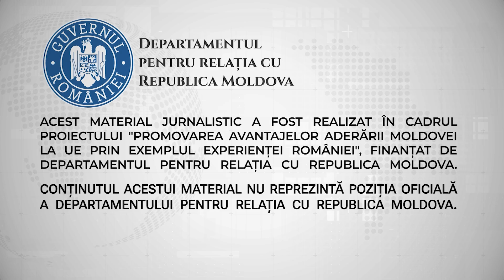INFO ONE - NICIODATĂ NU A EXISTAT UN MOMENT MAI FAVORABIL PENTRU ADERARE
Niciodată nu a existat un moment mai favorabil pentru aderarea Republicii Moldova la Uniunea Europeană, care are deschiderea diplomatică a Bruxelles-ului și are uși deschise pentru reprezentanții guvernării de la Chișinău, iar cetățenii moldovenii nu trebuie să rateze șansa de a deveni cetățeni europeni. Opinia aparține lui Sorin Ioniță, analist în politici publice la Expert Forum București și a fost exprimată în cadrul unui interviu din campania de informare "Europa de lângă noi", lansată de posturile de televiziune ONE TV și STAR TV. Potrivit lui Sorin Ioniță, problema transnistreană nu este o piedică pentru parcursul european al Republicii Moldova, așa cum UE oferă oportunități și pentru ca regimul de la Tiraspol să-și regândească poziția, însă autoritățile de la Chișinău trebuie să facă din reforma justiției o prioritate.

Acest material jurnalistic este realizat în cadrul proiectului „Promovarea avantajelor aderării Moldovei la UE prin exemplul experienței României”, finanțat de Departamentul pentru Relația cu Republica Moldova. Conținutul acestui material jurnalistic nu reprezintă poziția oficială a Departamentului pentru Relația cu Republica Moldova.